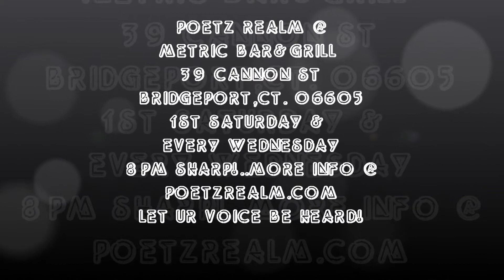Jazz-E @ Poetz Realm - Ode To My Brothers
Jazz-E - Ode To My Brothers
Poetz Realm @
Metric Bar&Grill
1st Saturday &
Every Wednesday
8pm Sharp!..More Info @
POETZREALM.COM